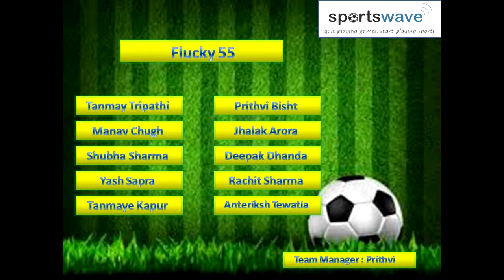Footy Frenzy 5 - Group A - Match 3 - Flucky 55 vs Organic Express